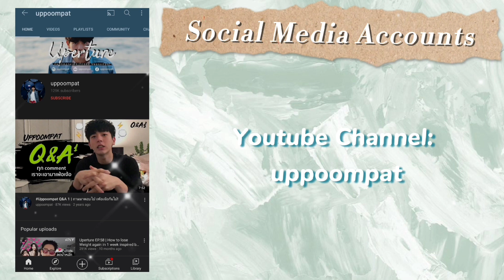UP POOMPAT | All the Things You Should Know!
Hi everyone! It's been months since i last uploaded a bio. Busy with some work stuffs and now am back to this business!

Be ready to know everything about Up including fun facts!

Let's support Up thru following her social media accounts. 💜

Photos & Videos:
Up's SocMed
@lovelywriter.official's Tiktok
Fan accounts

Up's fans club